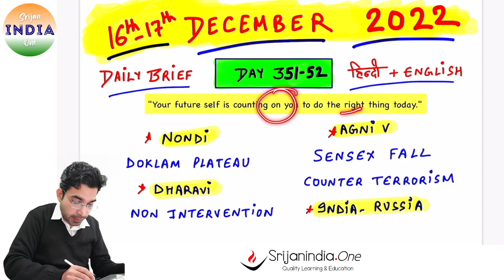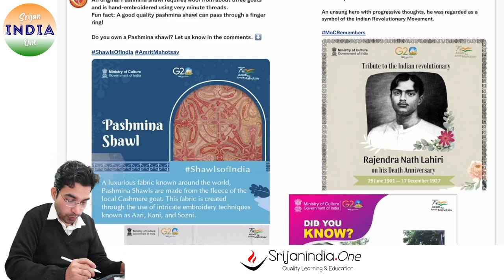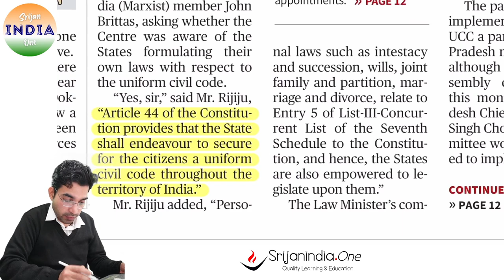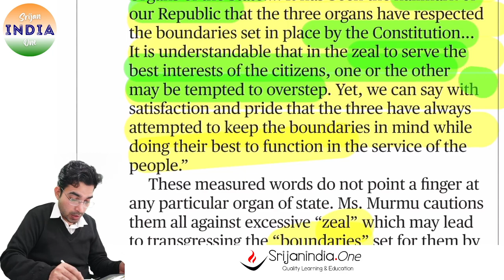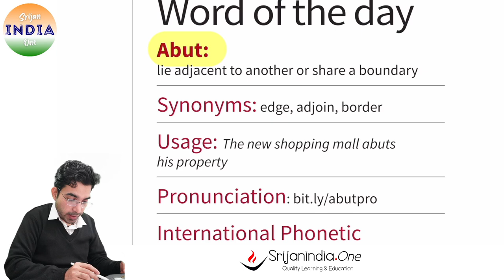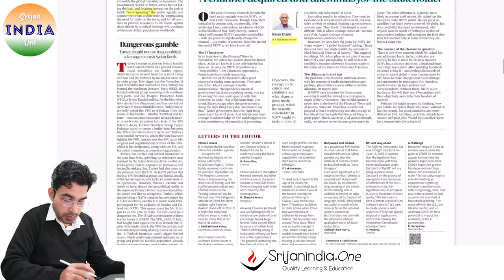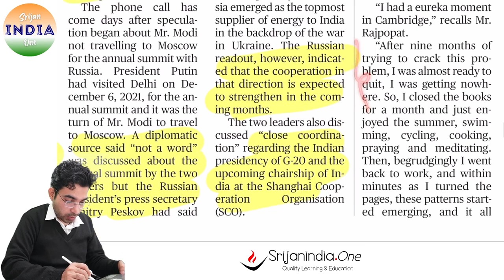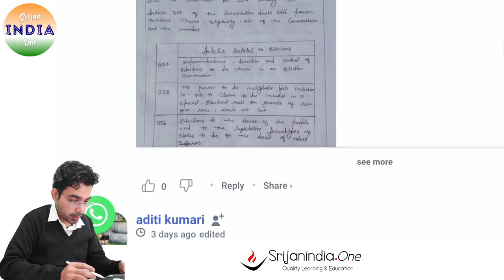16th-17th December 2022 | Daily Brief | Srijan India One